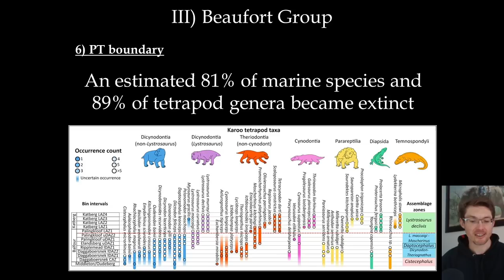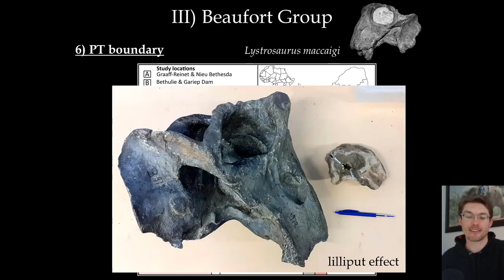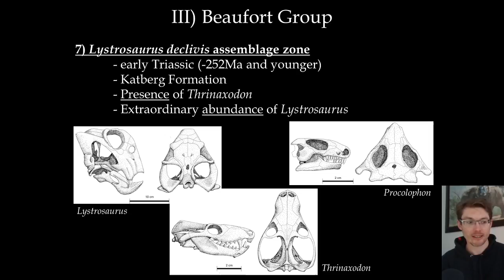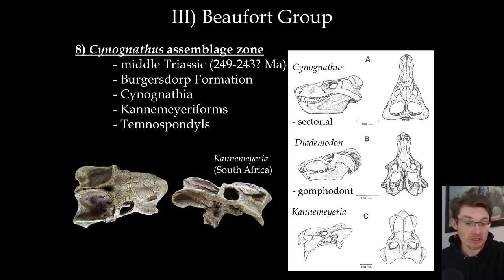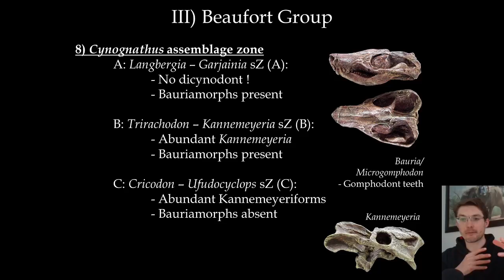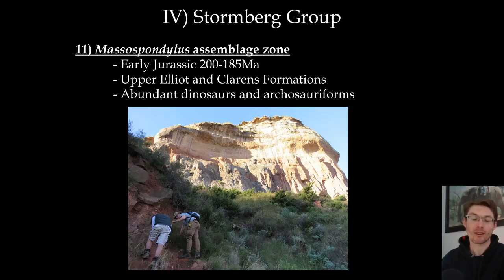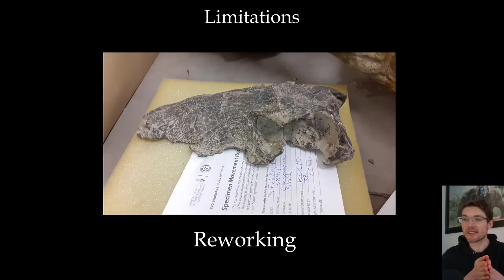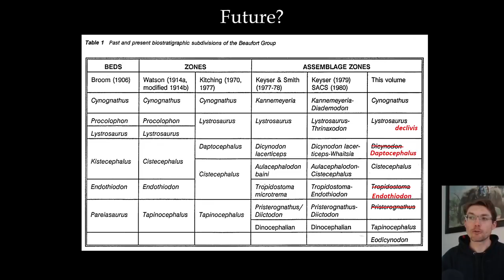Biostratigraphie du Karoo (partie 2)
Suite du cours sur les fossiles du Karoo sud-Africain.